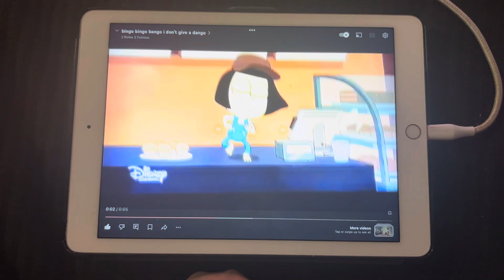My Reaction That Spike's Backup Got 170 Subscribers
Congratulations to me amigo, Spike's Backup (aka @SpikesBackup-kf4fc) once again for getting 170 subscribers in his channel!

And that it's also my twentieth reaction video in my channel too, everyone! And that I hope you guys enjoy and like/love it too also!

And also in honor of the 6th Anniversary of Big City Greens too!

Clip/Year/Company
- Big City Greens (Cricket's Shoes; @2018- Disney)